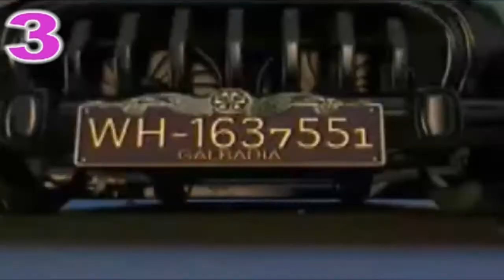Final Fantasy Top 5: Final Fantasy Character Themes!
Hey Kupos! Today's Final Fantasy Top 5 is Final Fantasy Character Themes! Remember this is my opinion so don't get mad if it doesn't match yours! Let me know what you want to see in the next Final Fantasy Top 5! :)